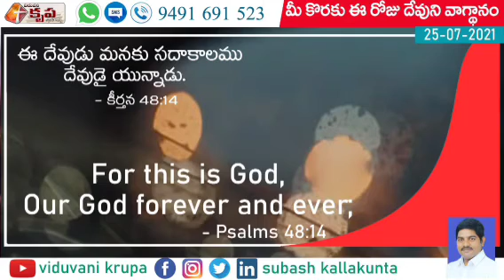Daily Promise - అనుదిన వాగ్ధానం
Today's God's Promise | 25 July 2021 | God |